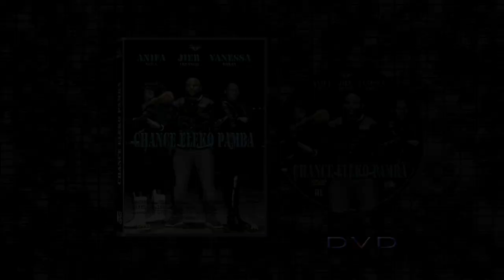CHANCE ELOKO PAMBA Official Trailer HD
Chance eloko Pamba
Story
Abenego has since 1 year a relationship with Jeaniece and they live together. They can't miss each other. One day Jeanice went on holiday to Paris. On the same day Abenego meet Niclette.